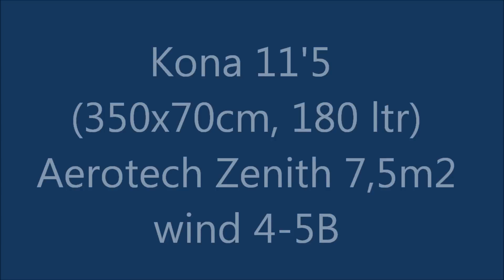Kona 11'5/ Exocet X-Longboard flat water windsurfing , Poland, Hel, Chalupy 2014